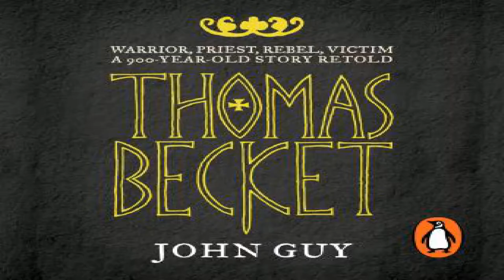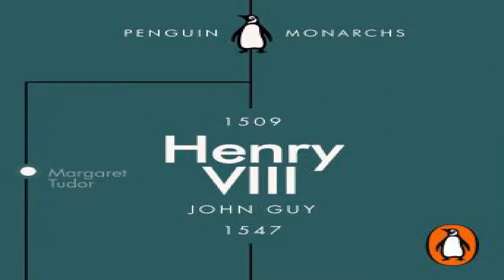Listen to free Audiobook Excerpt ISBN9780241963982. History and Culture